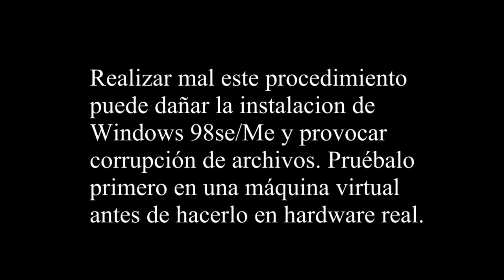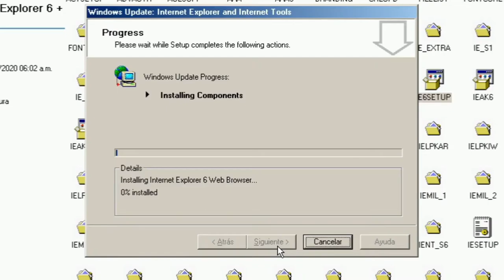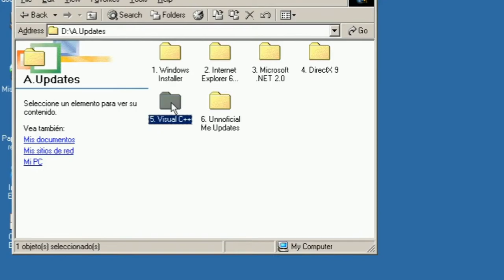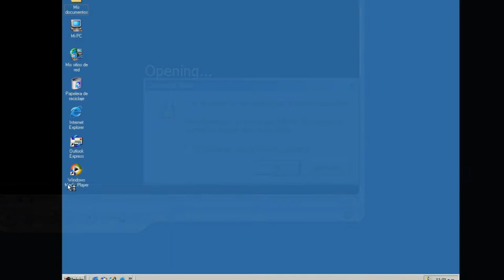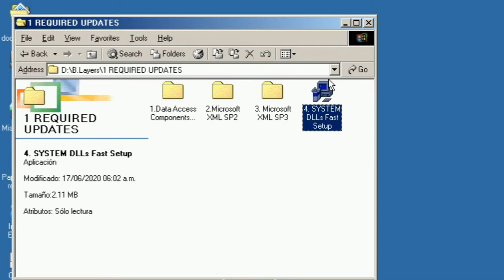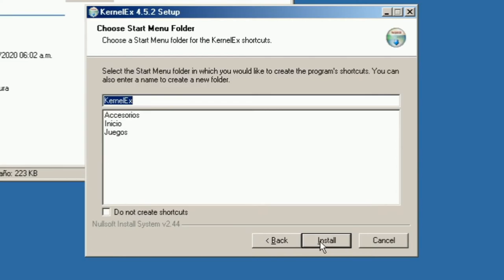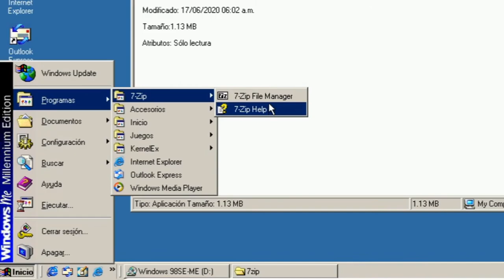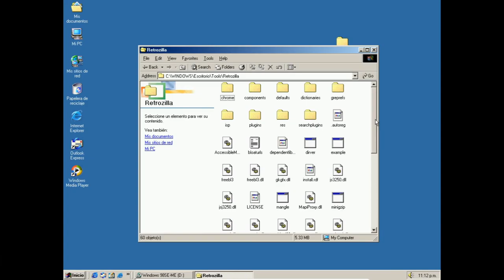Instalar Programas Modernos en Windows ME / 98 SE | Tutorial KernelEx Core Updates y Actualizaciones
Con KernelEx 4.5.2019 mas una serie de actualizaciones, Windows Me puede ejecutar algunas aplicaciones modernas pese a tener 20 años de antigüedad... (También funciona en Windows 98 SE)

ADVERTENCIA: Para hacer esto se necesitan de múltiples actualizaciones no oficiales e incluso algunos programas que aún están en desarrollo. No me haré responsable de ningún daño posible, haz esto bajo tu propio riesgo.

IMPORTANTE: Puedes mejorar un poco más la compatibilidad reemplazando MSVCRT.DLL, para ello debes seguir las instrucciones de este video

Tambien recomiendo que utilices el Process Explorer, un administrador de tareas avanzado, en caso de que una aplicacion se congele o falle:

Sitios para descargar programas para Windows 98 SE/ME:
NOTA: No te confíes mucho de la wiki de KernelEx, si bien contiene buena información, esta suele estar obsoleta, así que la única forma de saber si un programa funciona bien en Windows 98/Me con KernelEX, es probando con varias versiones del mismo programa y con diferentes modos de compatibilidad (prueba y error, básicamente)

-Consigue versiones portables de programas aquí (las versiones portables funcionan mejor con KernelEX)

Por favor, conservalos y compartelos con quien los nesecite, cuesta mucho encontrarlos todos y cada uno de estos archivos y no quiero que alguien mas pase por el infierno que es buscarlos (ME TOMÓ UN MES ENTERO ENCONTRALOS TODOS!!!). De ser posible súbelo a Mediafire, MEGA o dónde sea, y comparte los links (*)

*No estás obligado a hacerlo, pero se te agradecería mucho :) . De igual forma, si se caen los enlaces o si algo no sirve, avísame, yo me encargo de arreglarlo.

ACTUALIZACIÓN 5/10/2020:

-Agregué mas programas  (navegadores, básicamente)
-Agregué links a sitios de donde puedes descargar programas para Windows 98/Me